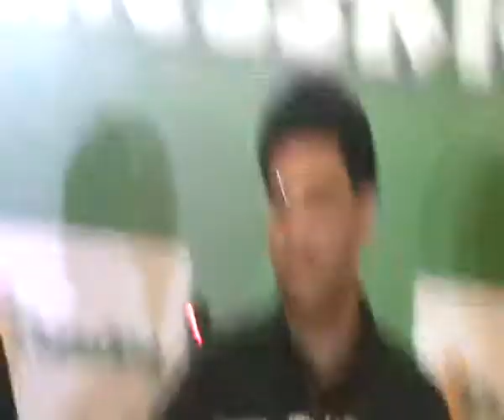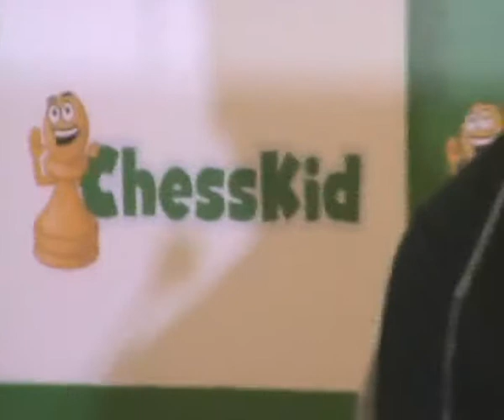Speaking about the new initiatives, Mr Carey Fan, CEO, chesskid.com said, vl 2 b4u media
Speaking about the new initiatives, Mr Carey Fan, CEO, chesskid.com said, vl 2 b4u media sports news tamilnadu